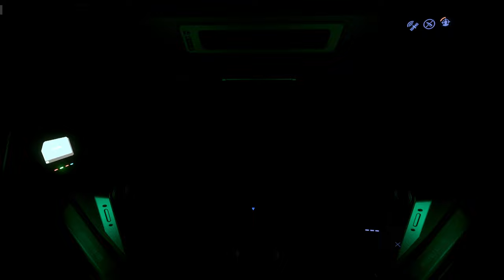Relaxed Delivery Run: Unwinding in the Verse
Join me for a laid-back 5-credit delivery run in the verse. Everything went smoothly, though it was a bit time-consuming. I'm considering doing a few more deliveries to unwind after real-life work (retraining). As always, no music so you can enjoy your own playlist 🚀✨